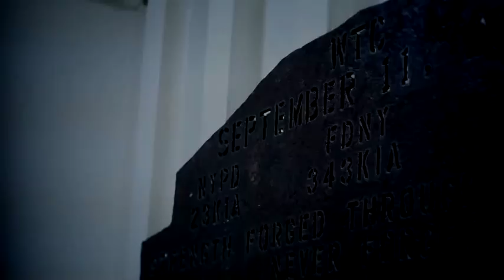USS New York Sailors Share their Pride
"New York was not built to be a vessel of mourning, but rather a living, breathing symbol of what our country has come together to build in the days after." - Capt. Jon Kreitz, commanding officer of USS New York in 2012.

Listen as the ship's Sailors talk about what it means to them to serve aboard her.